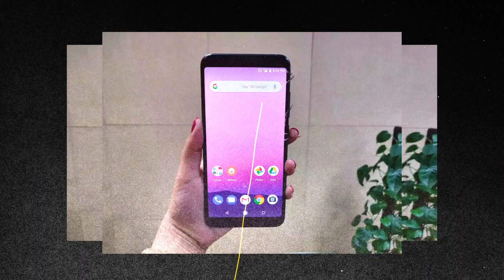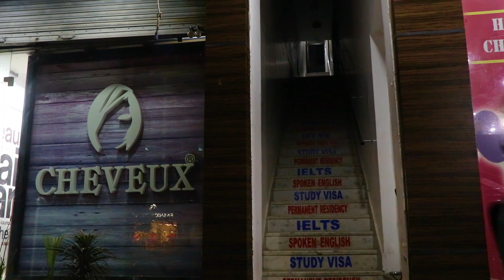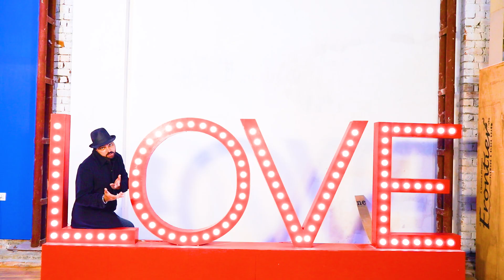MAKEUP || PREET GILL || LATEST PUNJABI SONG 2022 || NEW PUNJABI SONG II MUSIC POINT OFFICIAL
Sardarji Production And Music Piont presents
Song : MAKEUP
Singer : Preet Gill
Lyrics : Naahra Khare Wala
Presentation : JarmalJeet Malasia and Boota Soni
Editor and Director : Raj Maan
Models : Ashu, Master Daanveer Ji, Keemat
makeup, preet gill, music point, boota soni,
beautyparlar   collage di gal

on Wynk Music